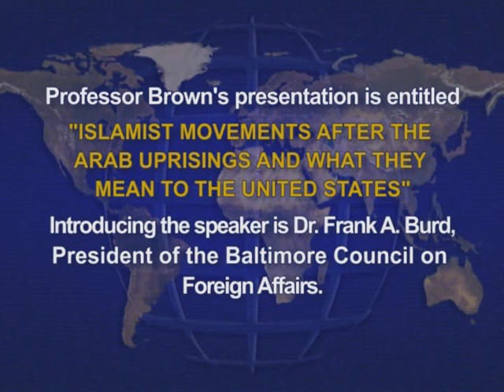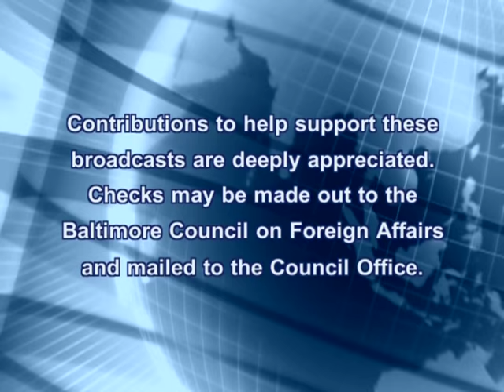Islamist Movements After the Arab Uprisings and What They Mean to the United States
BCFA - Professor Nathan J. Brown

The Baltimore Council on Foreign Affairs is Baltimore's premier foreign policy forum and it is our mission to keep residents of the Baltimore region up to date on the pressing foreign policy topics of the day.  We are a non-profit, non-partisan organization dedicated to civic education in international affairs and we welcome all who are interested in participating.

Non-members are more than welcome to attend Council events for a modest fee of $25 and guests of Council members may attend for $20.  Membership, which entitles one to free entry to all programs, typically sixteen each year, is $60 annually for an individual or $90 for a husband and wife.

Our channel features a list of recent programs, 2012-present, as well as a set of 17 programs which illustrate the history of the discussion on foreign affairs.